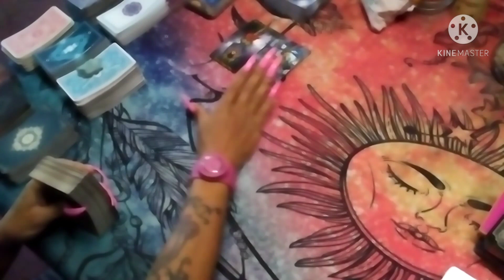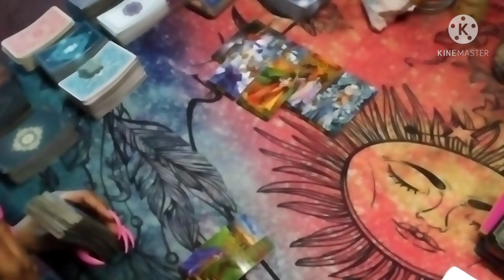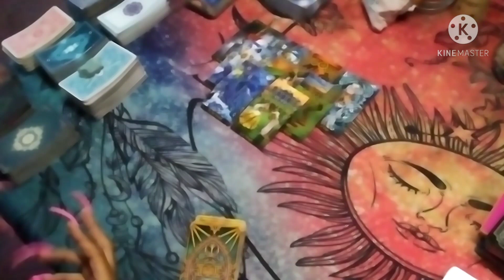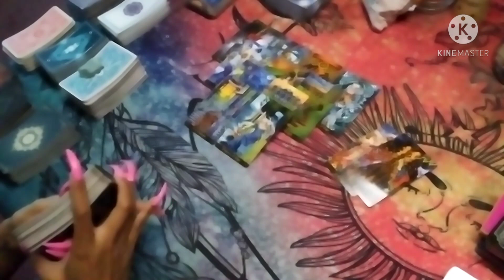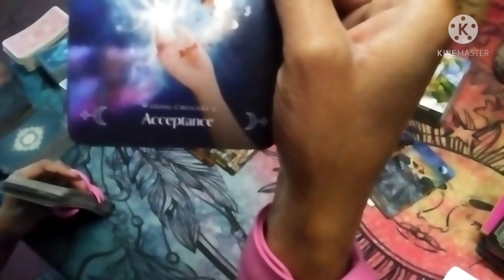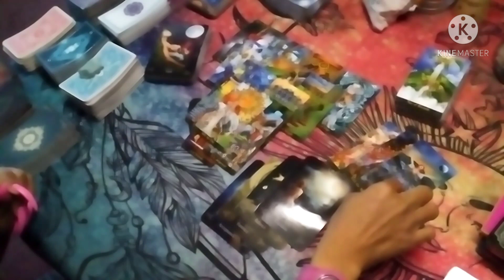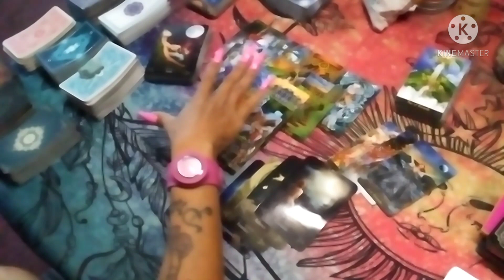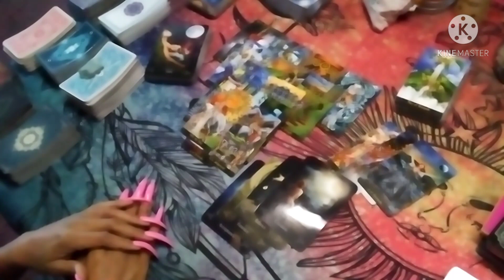♍ Virgo ♍ The Sex Was Soo Damn Good!! Someone wants you back in their life!! 😘 Let's Talk About It!!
Hello to all my spiritual 💓 souls. First I would love to thank everyone for all the love and support!!

Welcome To Maitoki's Tarot

This channel is dedicated to those who seek Guidance , Understanding , Clarity , Healing ,Love , Peace and a greater awareness of thy self